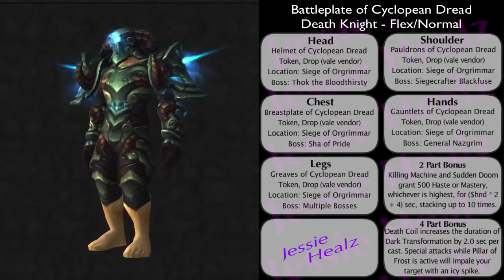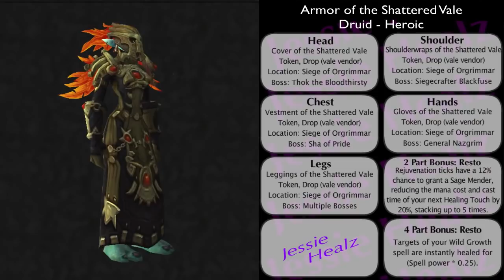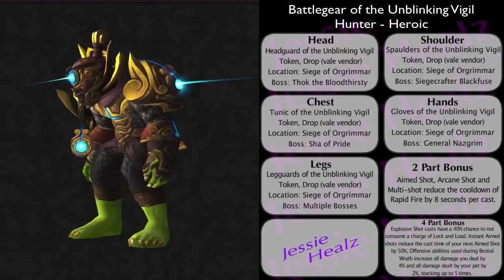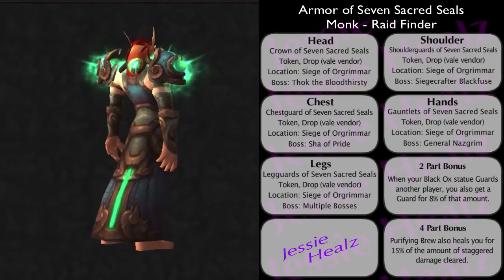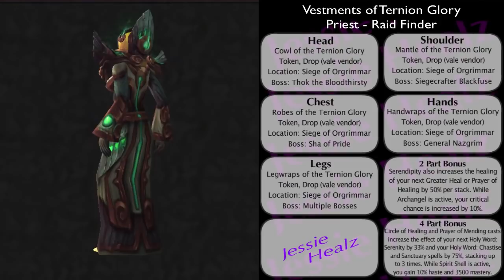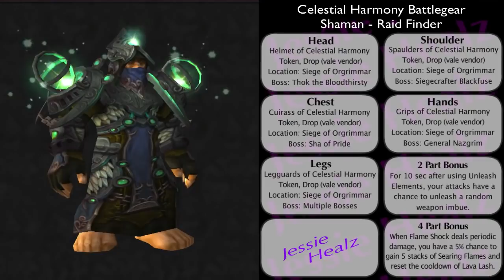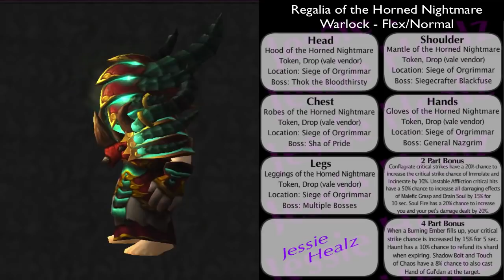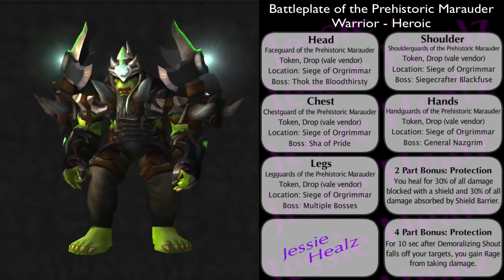Tier 16 All Class Sets Transmog Guide (World of Warcraft 5.4)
Tier 16 for all classes! Enjoy the video? leave a like or fav they help a lot and are always appreciated. :)